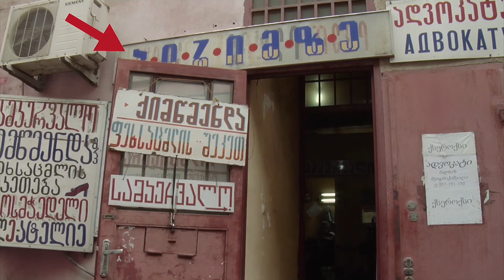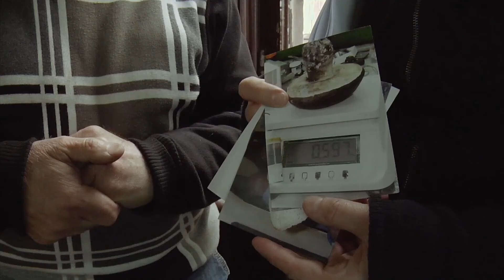"პირიმზე" - თბილისური კოლორიტი, რომელიც A კლასმა ჩაანაცვლა